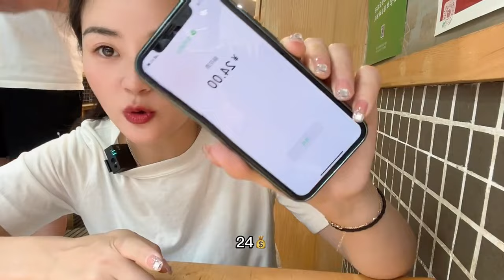21💰吃成都特色脑花面！食光之旅